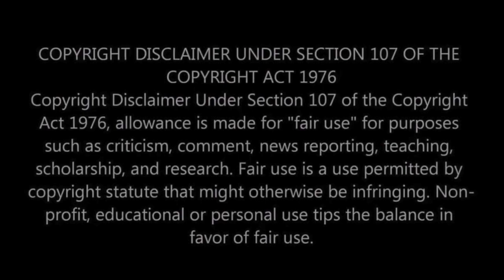First Time Hearing 2CELLOS Smooth Criminal Reaction Video- RECREATING THIS HIT RECORD USING CELLOS?!